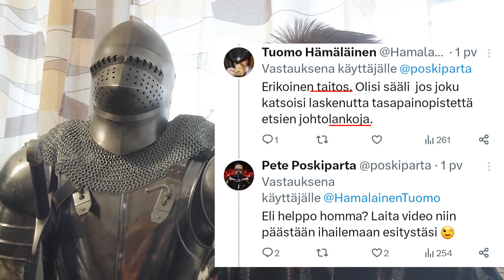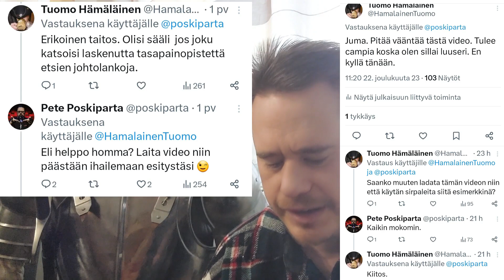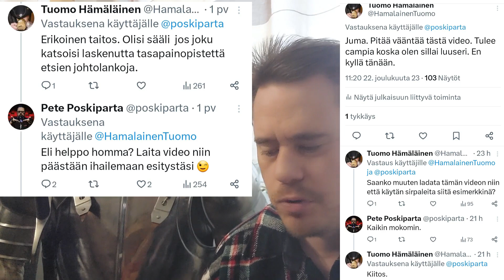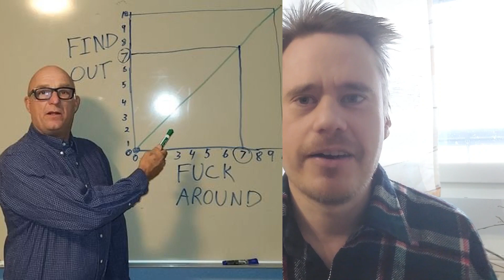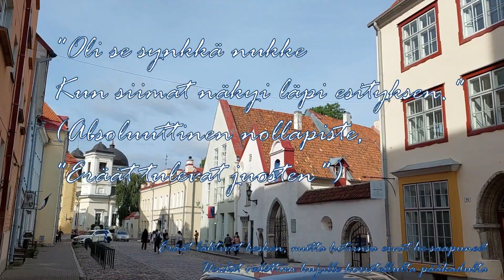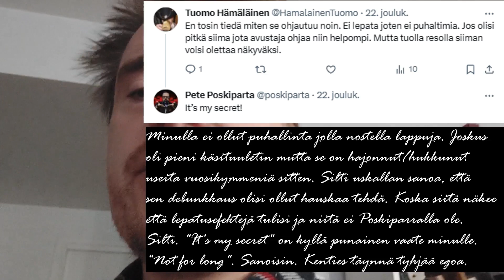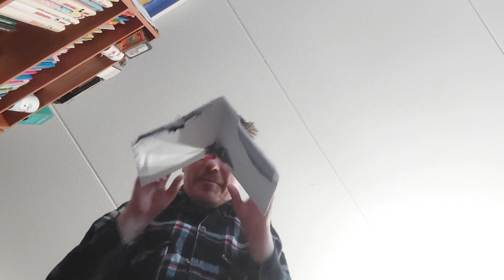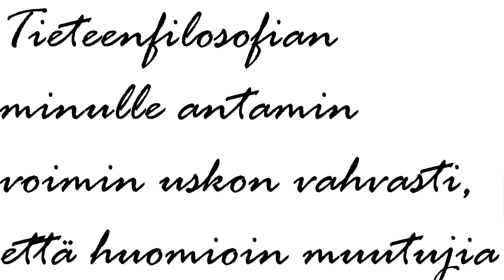Se video jossa tulin mentalisti Pete Poskiparran haastamaksi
Videossa kerrotut "lähetä minulle rahaa" vitsit ovat nimenomaan niitä. Vitsejä. Olen keskiluokkainen renttu joka ei tarvitse elääkseen mitään nykyistä runsaampaa. Älkää siis yrittäkö lähettää minulle rahaa. Jos tästä huolimatta otatte yhteyttä annan teille tilisiirtotietoja joihin ehdottomasti en toivo teidän lähettävän rahaa. Muutkin tiedot jolla siirto onnistuu. Tämäkin on vitsi.